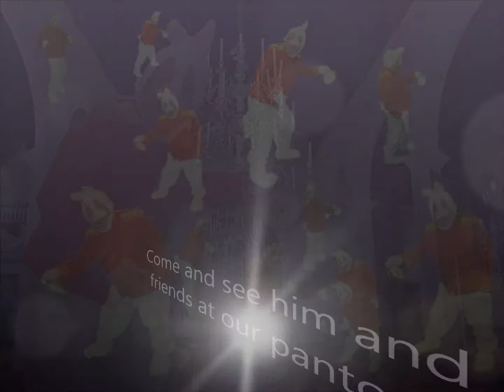Bunny Movie II